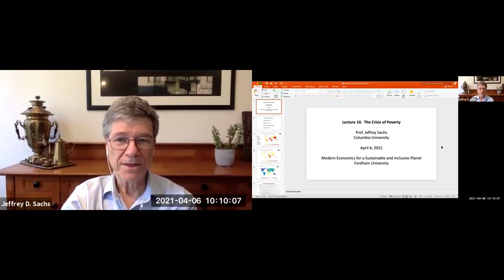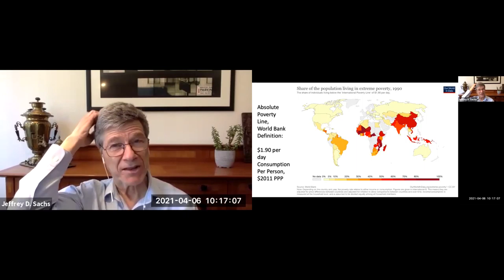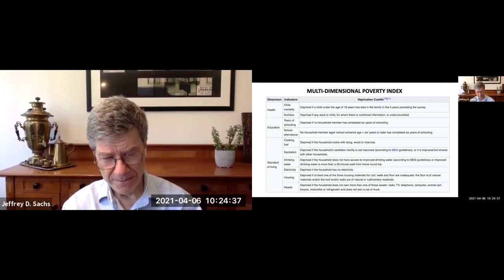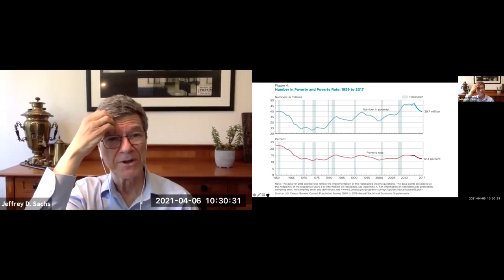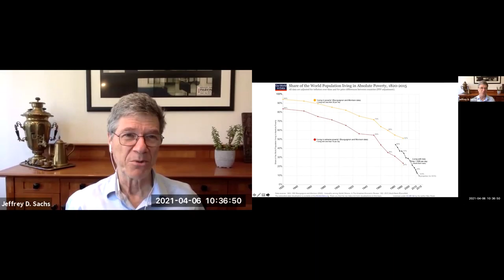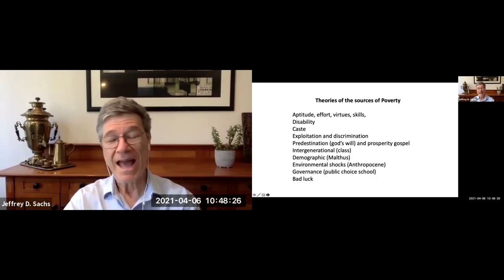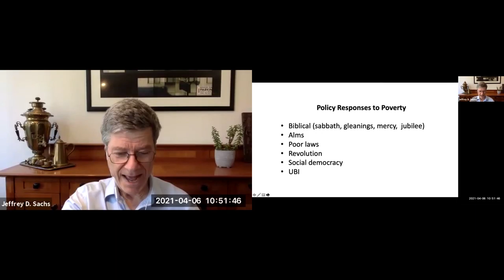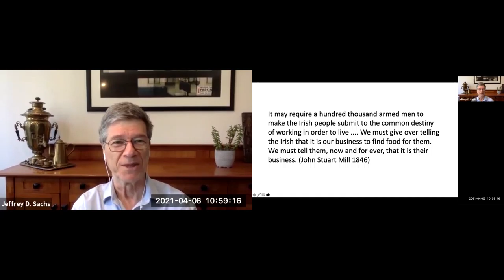4 6 Modern Economics for a Sustainable and Inclusive Planet